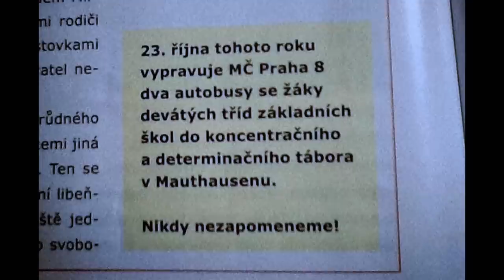Stalo se - Show Jana Krause 8. 2. 2023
Václav Vydra, Vladimír Kořen, Hana Malinová.

Pozvání do tohoto dílu Show Jana Krause přijali herec a milovník koní Václav Vydra, moderátor a učitel Vladimír Kořen a socioložka a zakladatelka sdružení Rozkoš bez rizika Hana Malinová.

👉 PODPOŘTE EMILA! 😉